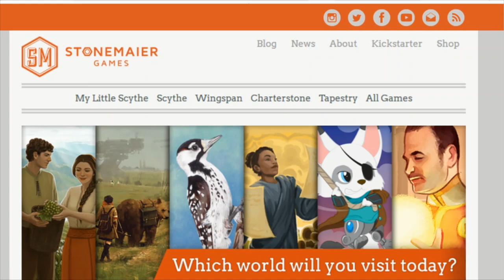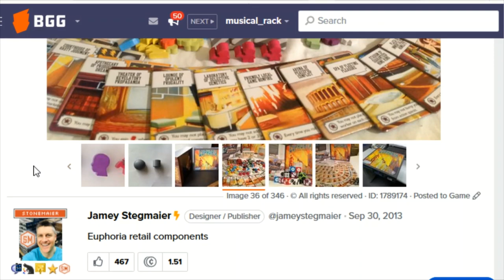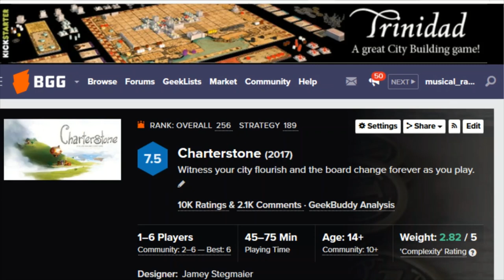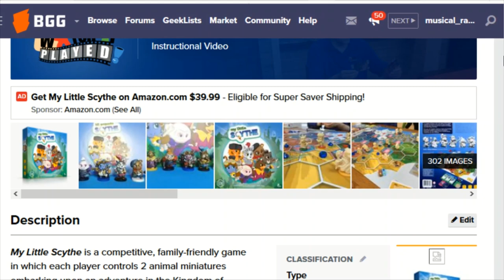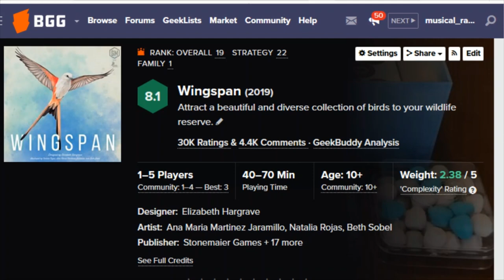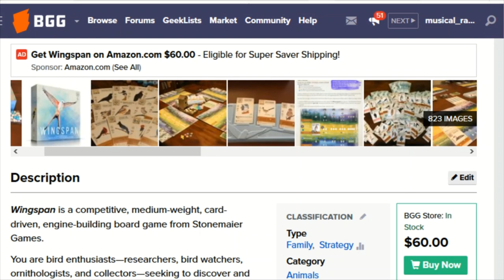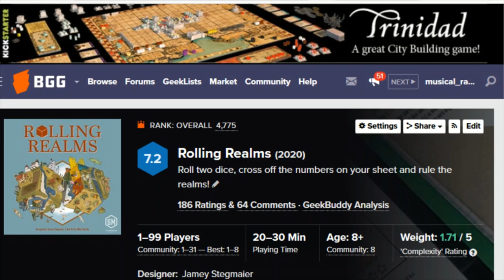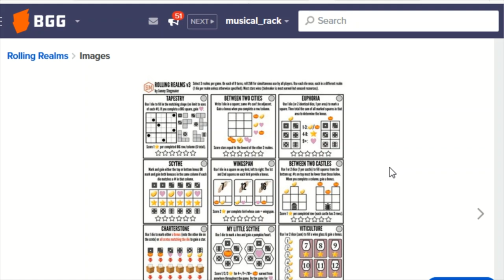EBG Podcast Presents Board Game Breakdown Ep.6: Stonemaier Games. With special guest Jamey Stegmaier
Join your Hosts Daniel and Daniel, with special guest Jamey Stegmaier from Stonemaier Games, in another episode of Board Game Breakdown. In episode 6 we discuss the board game company of Stonemaier Games. We discuss the company's inception and their game library from the beginning, to now, and future releases With owner and designer Jamey Stegmaier. As well as the games we know, those we don't, those we've played, and those we own.